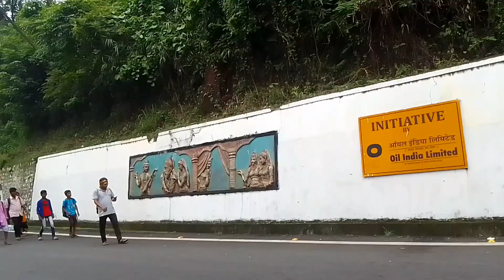Kamakhyatemple Darsan JaiMaataDi